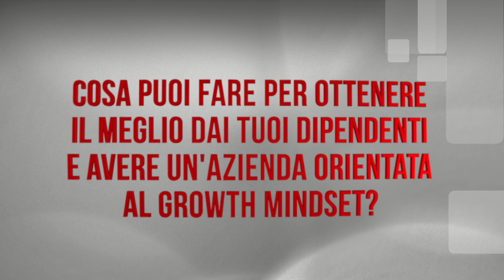Growth Mindset: cos'è e come può aiutare la tua azienda a crescere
In questo video voglio approfondire con te che cos'è il Growth Mindset perché è un argomento molto interessante e può aiutare anche te.

Ne ho parlato anche in uno degli articoli che ho scritto sul mio blog e che trovi qui

Ma andiamo dritti al sodo e vediamo cos'è il Growth Mindset e come, con la giusta mentalità, puoi far crescere la tua azienda.

Qui ti lascio i punti salienti del video, così potrai rivedere i concetti fondamentali del video con più facilità:

00:00 → INTRO

0:31 → Esistono 2 tipi di approccio alle situazioni difficili...

1:43 → Una caratteristica comune delle persone con un fixed mindset

1:59 → Una mentalità growth mindset...

2:50 → Cosa possiamo fare per avere un growth mindset (secondo Carol Dweck)

4:46 → Prima variabile per sfruttare il growth mindset

5:08 → Seconda variabile

5:40 → Terza variabile

6:06 → Quarta variabile

Mettile in pratica per vedere subito un miglioramento nel tuo Business.

 aggiornato sui nuovi video in uscita.

Per scoprire altri argomenti sulla Vendita, sul Marketing e sul Mindset, vai sul mio blog e seguimi sui Social!